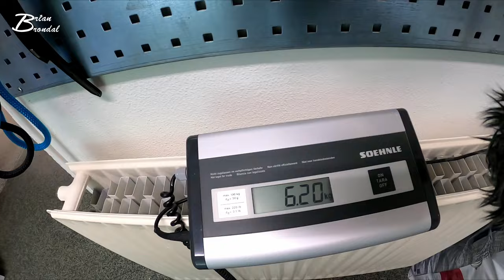Lårte barn på lårte hjul i lårte by vlog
Vi skal ikke være venner vi bliver aldrig venner jeg er din chauffør og jeg skal kun bringe dig far "A" og over til "B" og det er det... men jeg kan satme love dig for at jeg har en mening og det er min mening...